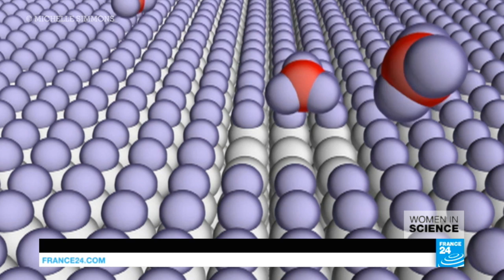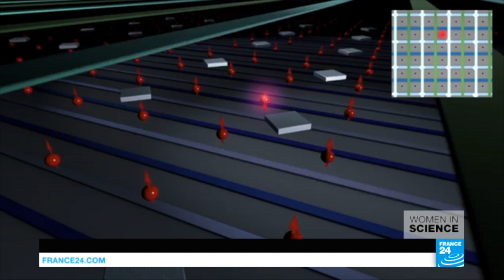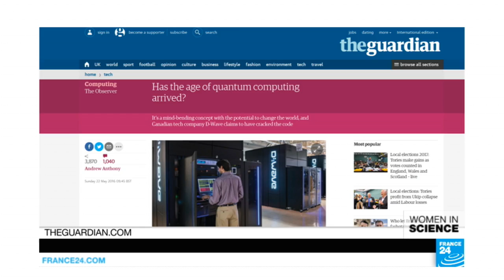British physicist Michelle Simmons, the 'quantum queen'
As the era of big data demands ever more powerful computers, this British researcher living in Australia intends to make the first commercially available quantum computer, millions of times faster than conventional computers.